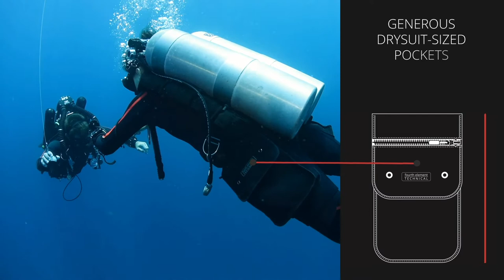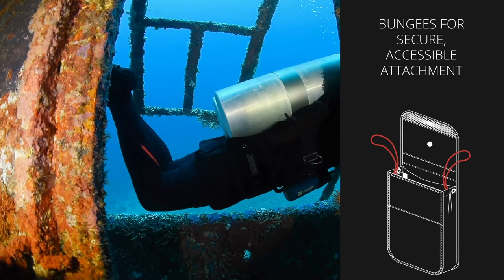Fourth Element | Technical Shorts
When you're diving in a wetsuit but need the pockets of a drysuit, look no further. Essential adventure gear from fourth element for 2020.